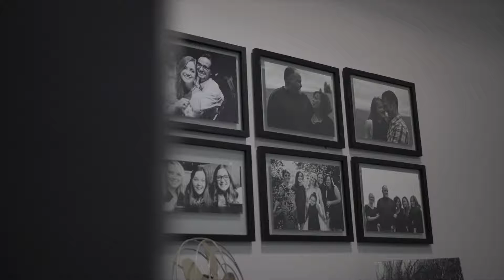Weathers & Associates is Downtown